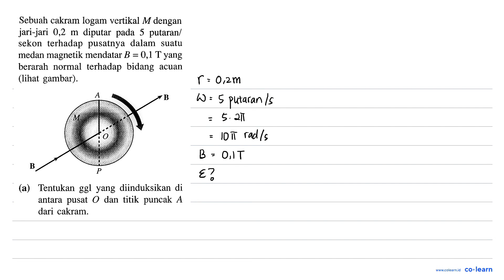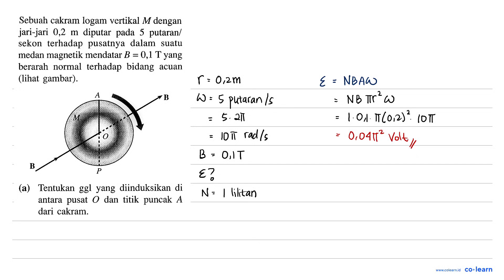Sebuah cakram logam vertikal M dengan jari-jari 0,2 m diputar pada 5 putaran/ sekon terhadap pusa...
Sebuah cakram logam vertikal M dengan jari-jari 0,2 m diputar pada 5 putaran/ sekon terhadap pusatnya dalam suatu medan magnetik mendatar B = 0,1 Tyang berarah   normal  terhadap bidang acuan (lihat gambar). A 7B M (a) Tentukan ggl yang diinduksikan di antara pusat 0 dan titik puncak A dari cakram.

Topik atau Materi: Potensial (GGL) Induksi - Induksi Elektromagnetik - Elektromagnetik - Fisika Kelas 12 SMA - KTSP

Sumber Soal: Fisika Kelas 12, KTSP, MK, 2007 , Erlangga

00:00 : Bedah Soal
01:00 : Konsep, rumus dan pengertian Potensial (GGL) Induksi
01:18 : Langkah penyelesaian soal
00:26 : Jawaban akhir
00:56 : Penutup